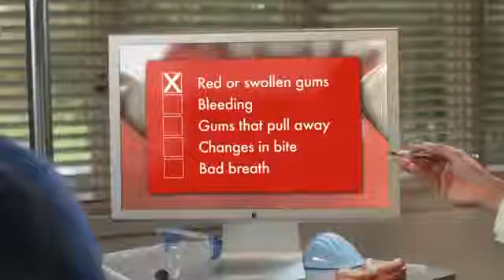التهاب اللثه..Gingivitis..Gingivita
هو مرض من أمراض اللّثّة أين يكون سبب الالتهابات تكوّن بيوفيلمات بكتيريّة، معروفة باللّويحات السّنّيّة، على سطح الأسنان. تعتبر اللويحة الجرثومية (البلاك) المسبب الرئيسي لأمراض اللثة ولهذا السبب يجب إزالة التراكمات القلحية بشكل مستمر حيث أنها تعتبر مكاناً مناسباً لنمو وتثبيت الجراثيم